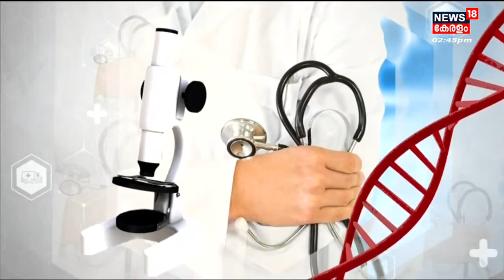കൊറോണ വന്നതിന് ശേഷവും കഫക്കെട്ട് വിട്ടുമാറാത്തത് എന്തുകൊണ്ട്? | Cough diseases | Dr.Q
കൊറോണ വന്നതിന് ശേഷവും കഫക്കെട്ട് വിട്ടുമാറാത്തത് എന്തുകൊണ്ട്? കഫക്കെട്ടും അനുബന്ധ രോഗങ്ങളും എന്ന വിഷയത്തിൽ പ്രേഷകരുടെ ചോദ്യങ്ങൾക്ക് ഡോ അശ്വതി മറുപടി പറയുന്നു.